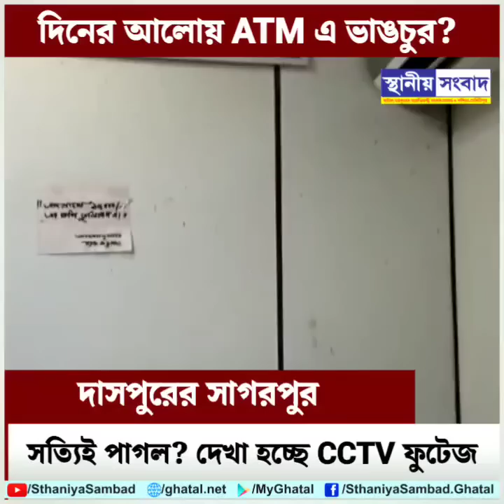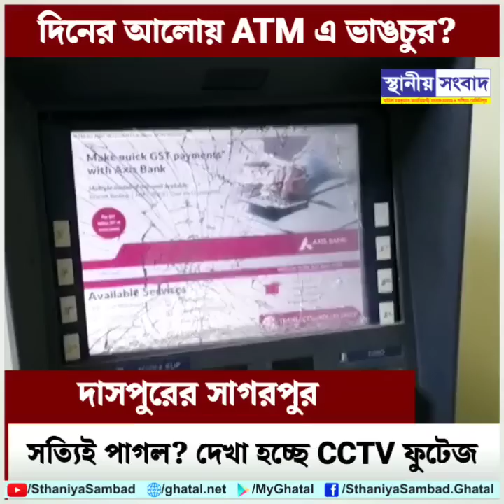সত্যিই পাগল? দেখা হচ্ছে CCTV ফুটেজ